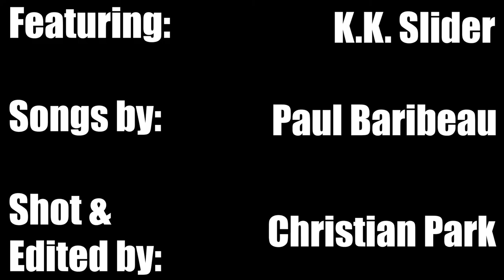K.K. Plays Paul Baribeau - Last Time / Never Get To Know